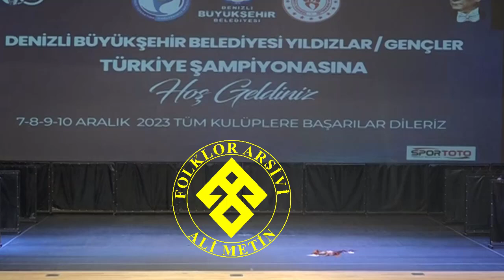BİTLİS HALK OYUNLARI İZMİR GENÇLİK VE SPOR İL MÜDÜRLÜĞÜ SK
Türkiye Halk Oyunları Federasyonu (THOF)Tarafından Denizli de düzenlenen Yıldızlar Türkiye Finalinde yer alan İzmir Gençlik ve Spor kulübü Bitlis Yöre Oyunlarını başarılı bir şekilde sergiledi büyük beğeni alan bu gösteriyi sizinle paylaşıyorum iyi seyirler.